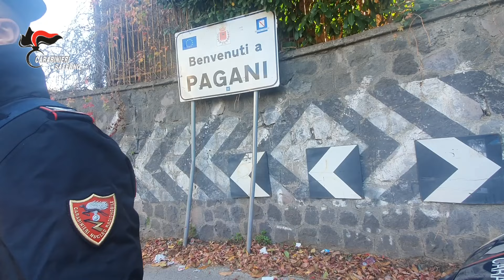Le mani del clan sul Comune di Pagani, arresti all'alba dei carabinieri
L'operazione coordinata dalla Procura ha messo nel mirino il sodalizio "Fezza-De Vivo"